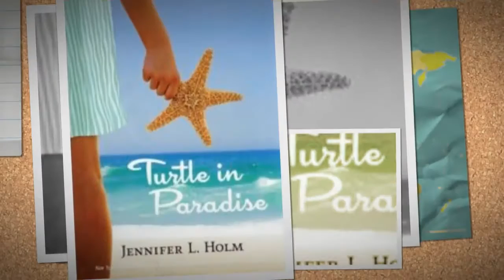Turtle in Paradise Book Trailer